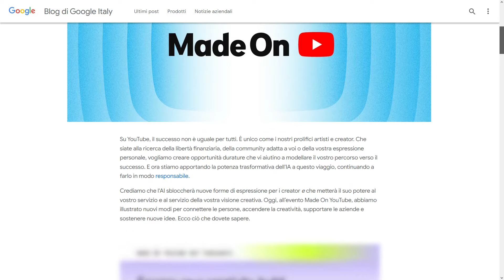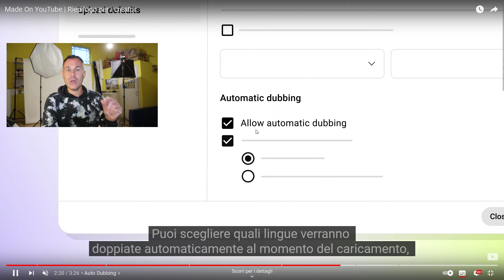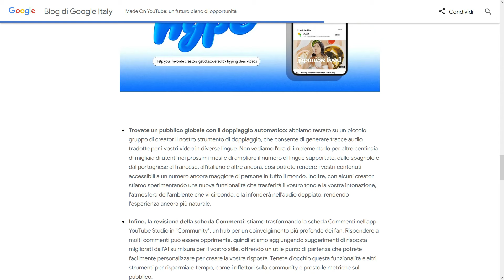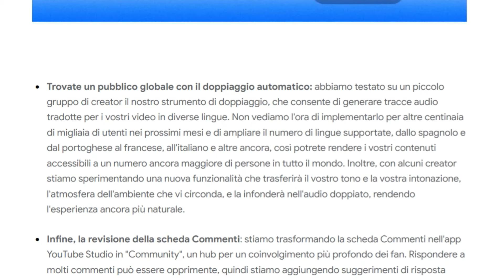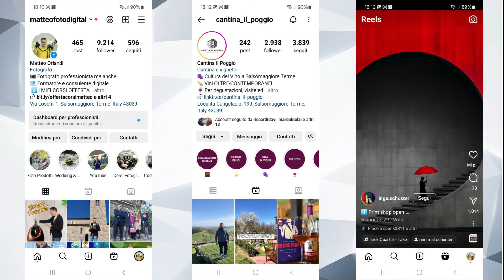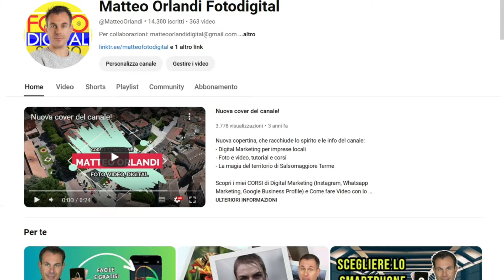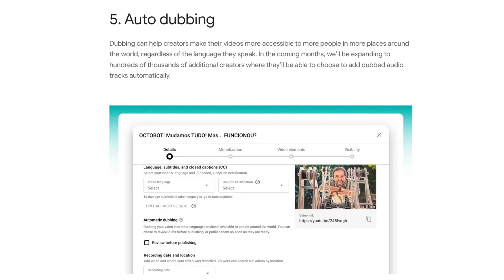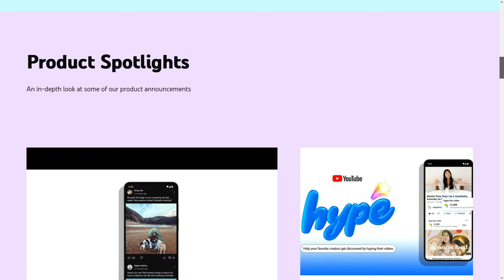Arriva il DOPPIAGGIO AUTOMATICO dei video su Youtube! Cos'è e come funzionerà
Nell'ultimo "Made on Youtube" è stata annunciata ufficialmente una funzione di cui si parlava da tempo e che a breve diventerà disponibile per tantissimi Creators: si tratta dell'Auto Dubbing ovvero il doppiaggio automatico  dei video di Youtube da italiano, spagnolo, portoghese e francese in inglese (o viceversa) grazie all'uso dell'Intelligenza Artificiale.
Questa cosa è davvero rivoluzionaria perchè apre le porte a tutti quelli che fino ad oggi hanno creato video nella propria lingua di origine e possono adesso raggiungere il mondo intero con il proprio contenuto.
Saranno presto aggiunte altre lingue e il doppiaggio sarà sempre più preciso e vicino al proprio tono di voce, garantendo così una perfetta fruibilità dei video.
Non ci saranno più barriere e questo cambia tutte le carte in tavola perchè per molti creators sarà importante pensare e programmare i contenuti anche in funzione di questo, sempre che si voglia attivare l'auto dubbing. Sarà infatti possibile selezionare questa opzione nelle fasi di caricamento del video e decidere se attivarla o meno, in base alle proprie preferenze.
Arriverà un avviso via mail quando la funzione sarà disponibile, se a te è già arrivata scrivilo nei commenti!

IMPORTANTE: se il video ti è servito (o almeno se ti è piaciuto!) lascia un like e aiutami a creare nuovi contenuti  ISCRIVENDOTI aI canale, attiva la campanella per ricevere tutte le info sui prossimi video, grazie!

I miei corsi online di digital marketing in offerta limitata:

Usa Instagram al TOP con il mio bestseller

🟢 E se vuoi imparare  a fare video efficaci e montaggio con lo smartphone c'è il mio corso bestseller, 9 ore di video lezioni online a poco più di 10 euro! (offerta per chi mi segue su Youtube)

E se vuoi di più... Abbonati al Canale per accedere ai vantaggi, per supportarmi e per darmi la possibilità di creare sempre nuovi contenuti! Accedi alle esclusive possibilità riservate agli abbonati per avere risposte prioritarie ai commenti, essere citati durante i video e partecipare a sondaggi esclusivi sui prossimi contenuti: